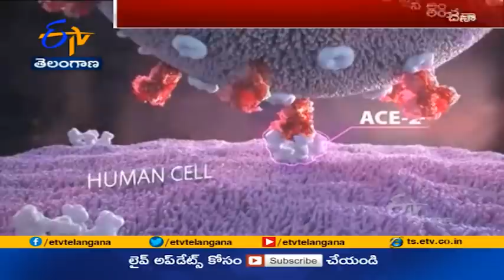Are Corona 2.O Variant Has Deadliest Mutants | Causing More Deaths Than Last Year || Idi Sangathi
దేశవ్యాప్తంగా ఎన్ని పాజిటివ్‌ కేసులు నమోదైనా... రికవరీ రేటు భారీగా ఉండటం మనకు ఊరటనిచ్చే అంశం. ఇన్నాళ్లు ఇదే ఊరట ముందుకు నడిపించింది. కానీ, సెకండ్‌ వేవ్‌లో అందుకు భిన్నమైన పరిస్థితులు నెలకొన్నాయి. రికవరీ రేటు తగ్గుతోంది... మరణాల రేటు పెరుగుతోంది. వృద్ధులనే కాదు. యువత కూడా కరోనా కాటుకు బలైపోతున్నారు. శ్మశానాల్లో స్థలం కూడా దొరకట్లేదు. ఈ నేపథ్యంలో... సెకండ్‌ వేవ్‌లో కరోనా ఇంతలా పంజా విసరడానికి గల కారణాలు ఏమిటి...? వైరస్‌ వెరియంట్లు బలంగా ప్రభావం చూపుతున్నాయా...?.